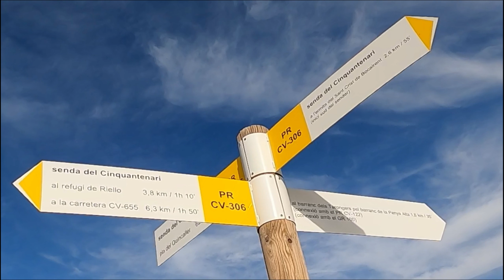ONTENIENTE🚧 SENDA⚒INGENIEROS 🚧BOCAIRENTE enduro MTB btt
08/11/2020
Por el Barranc de Tarongers hasta Bocairente, ascenso a la Ermita del Sant Crist y por el Camí de la Soterranya y el Camí de Ponce a buscar las Sendas dels Enginyers que baja a la Casa de los Gamellons y continuarlas hasta enlazarlas con el Barranc de la Penya Roja.
Ruta exigente y aérea. Ruta "Made in Rafa Pastor".
Ruta en bicicleta de montaña. Bicicleta eléctrica. Ebike.eMTB.